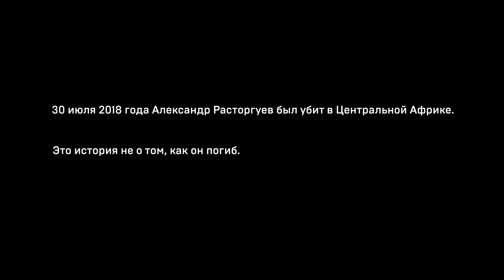трейлер документального фильма "Расторгуев"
30 июля 2018 года документалист Александр Расторгуев был убит в Центрально-Африканской республике. Он оставил уникальный след в русском кино, но успел сделать гораздо меньше, чем мог бы. «Расторгуев» – портрет одного из самых ярких и свободных кинематографистов нашего времени; прямая речь и фрагменты фильмов, складывающиеся в единое высказывание о смысле искусства, родине и боли.